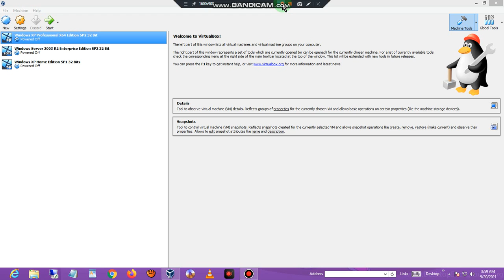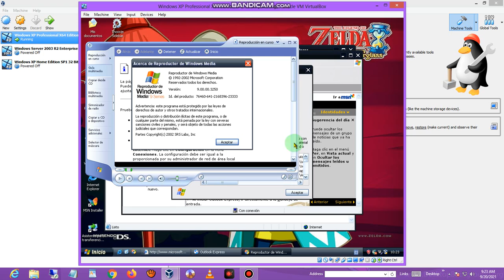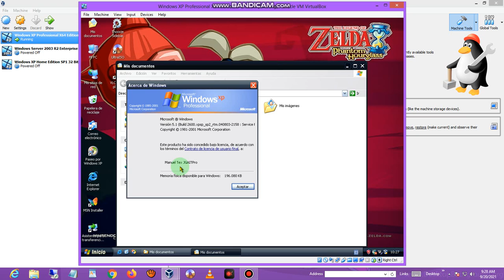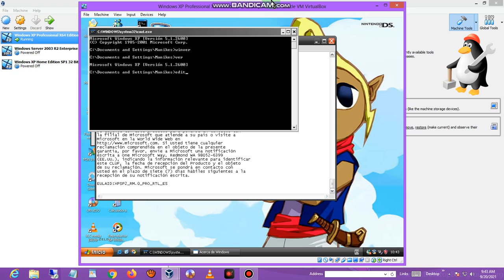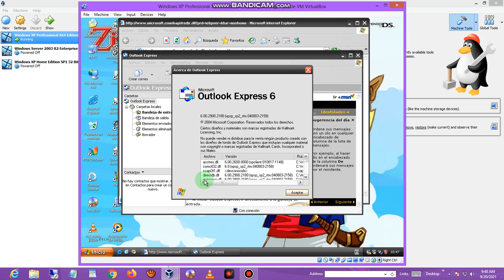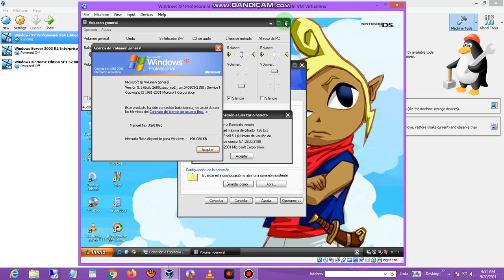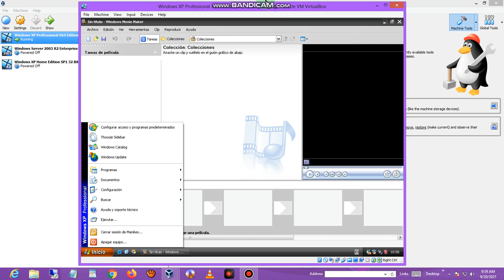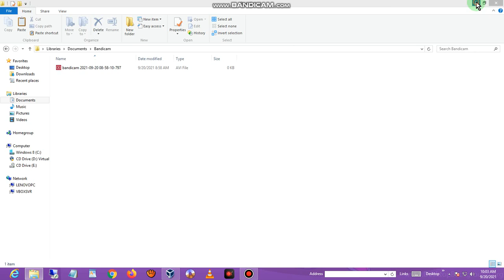Windows XP Professional X64 Edition Service Pack 2 Mon VirtualBOX